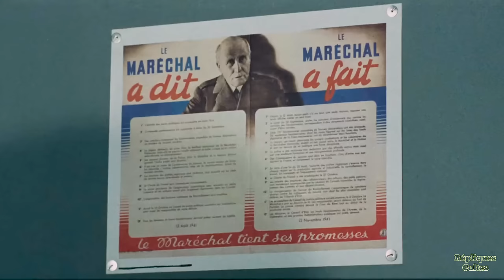L'ARMÉE DES OMBRES 1969 N°1/4 (Lino Ventura, Paul Crauchet, Serge Reggiani, Christian Barbier)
L'Armée des Ombres. 1969.
Juin 1942, en France occupée, Philippe Gerbier (Lino Ventura), ingénieur des Ponts et Chaussées, soupçonné de «pensées gaullistes», est arrêté par la police de Vichy et placé dans un camp de prisonniers...

Réalisation : Jean-Pierre Melville
Scénario, adaptation et dialogues : Jean-Pierre Melville, d'après le roman de Joseph Kessel
Récompenses :
Première, Newsweek, L.A. Weekly et New-York Time : Meilleur film de l'année
New York Film Critics Circle : Meilleur film en langue étrangère Awards 2006
First Annual L.A. Weekly Film Critics Poll : Meilleur film 2006

" Mauvais souvenirs,
Soyez pourtant les bienvenus,
Vous êtes ma jeunesse lointaine. "